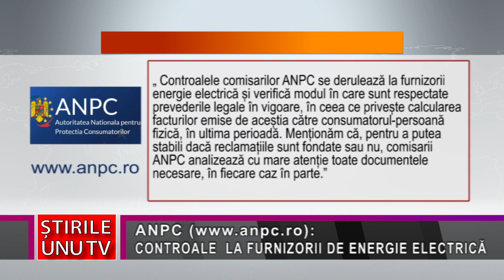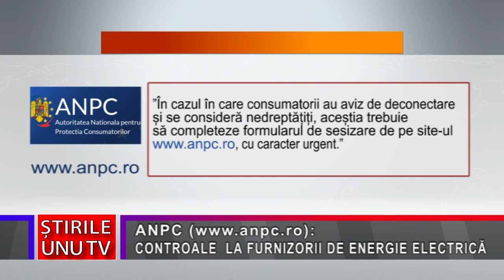ANPC - CONTROALE LA FURNIZORII DE ENERGIE ELECTRICĂ